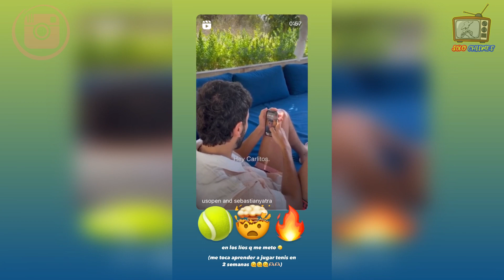Las Actividades Ocultas de Aitana y Sebastián Yatra